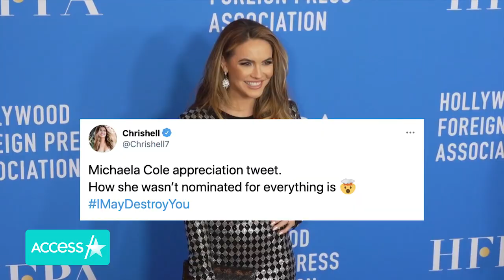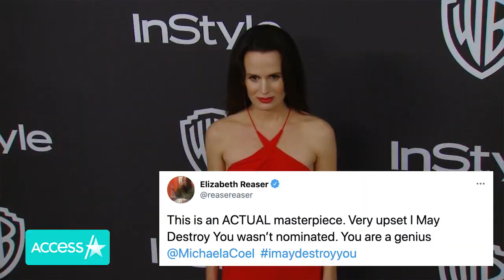Stars Blast 'I May Destroy You' Golden Globes Shutout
What do Chrishell Stause, Emmy Rossum, Kathy Griffin and Dylan O'Brien have in common? They're all sounding off about the same Golden Globes snub! The 2021 nominations were announced on Wednesday and had their fair share of surprises as always, but "I May Destroy You's" complete omission from the lineup took celebrities especially by surprise.

Chrishell Stause, Emmy Rossum & More Stars Blast 'I May Destroy You' Golden Globes Shutout